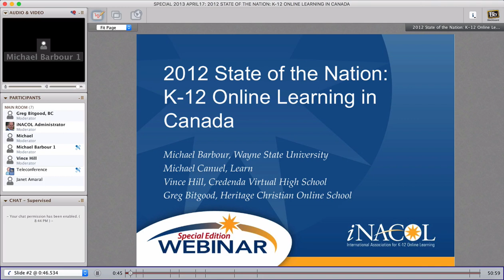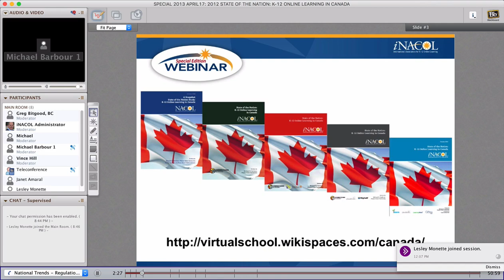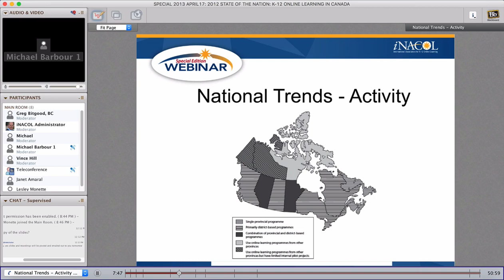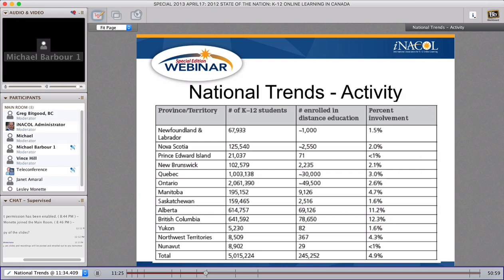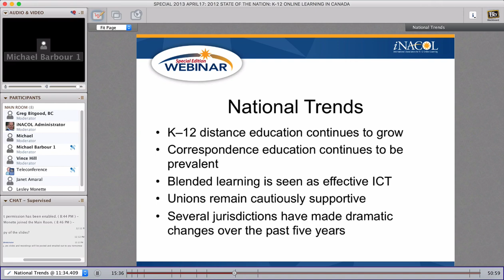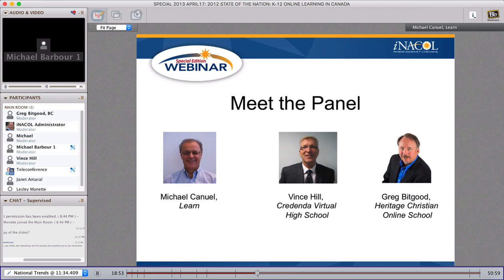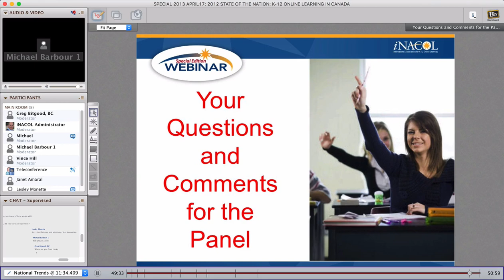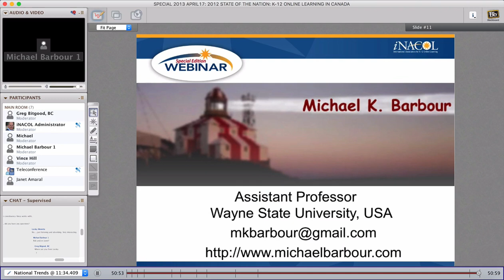iNACOL Webinar - State of the Nation: K-12 Online Learning in Canada (October 2012)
As the fifth edition in the State of the Nation: K-12 Online Learning in Canada series, author Michael K. Barbour investigates policies that govern Canadian K-12 distance education. Because Canada was one of the first countries to deliver distance-learning courses, Canada proves to be an interesting and compelling exemplar to study.

Through analyzing its thirteen provinces and territories, Canada offers a wealth of relevant comparisons with other countries/regions of similar population. View this report to survey the level of K-12 distance education across Canada and learn of unique trends, challenges, and current issue briefs.

Panelists: Greg Bitgood, Michael Canuel, and Vince Hill